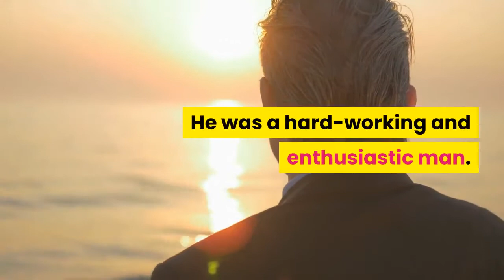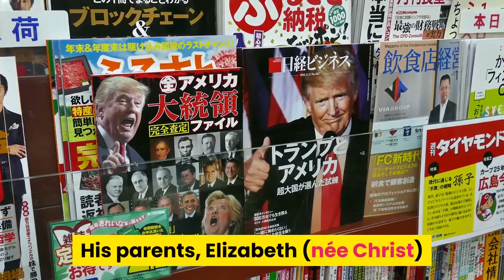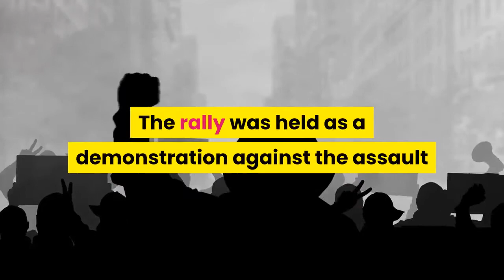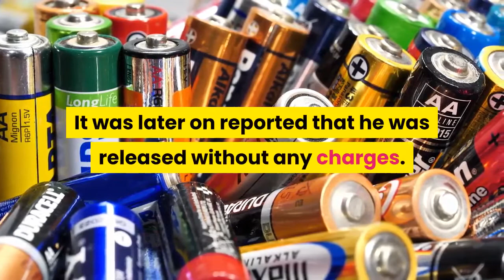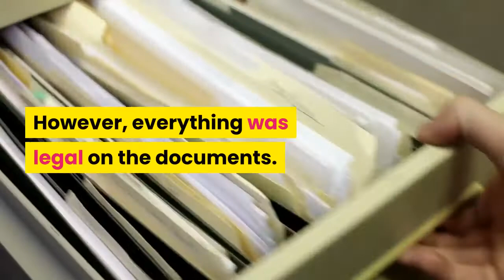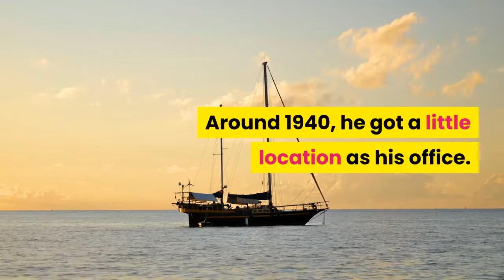MINI BIO OF FREDERICK CHRIST TRUMP SR | POLITICIAN BIOGRAPHY MOVIES | BIOGRAPHY AUDIOBOOK FULL